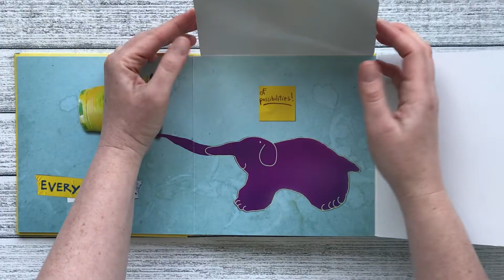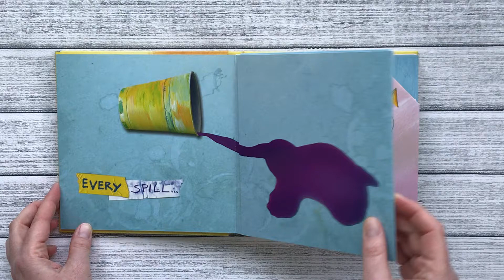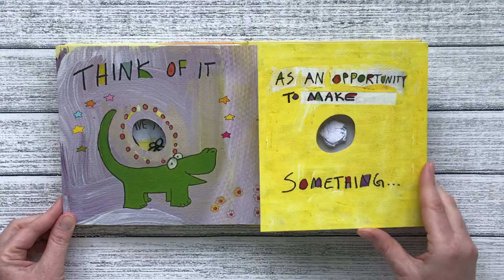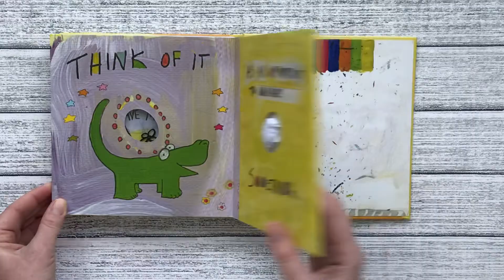Beautiful Oops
By Barney Saltzberg